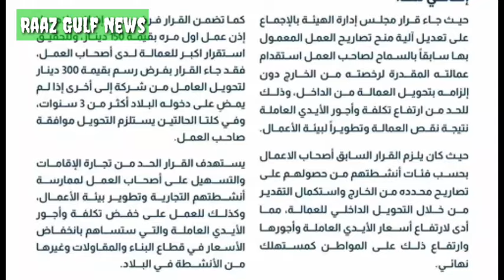kuwait City Today Big Breaking News Update For Expats Works